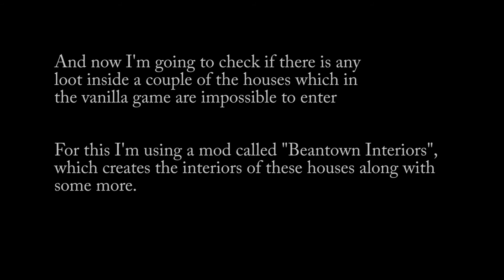The Most Immersive Fallout 4 Mod Setup (Vogue ENB) 1080p/60fps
If you want an immersive Fallout experience worth a GOTY, these mods will definitely provide. Fallout 4 now looks realistic and feels like a Post-Apocalyptic game.

Mods that are visible in this video:
Beantown Interiors Project: